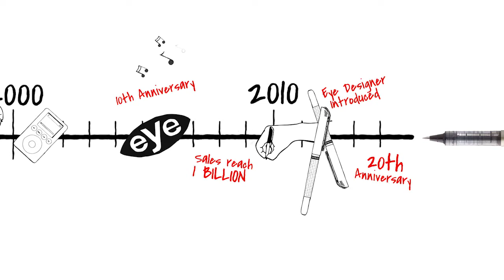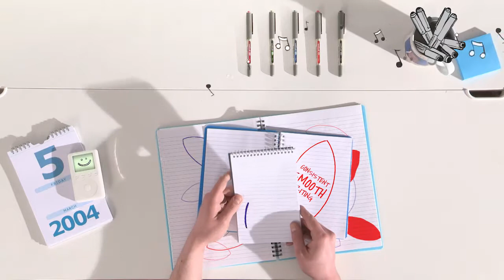20140612 Uni Eye Anniversary with company logotype